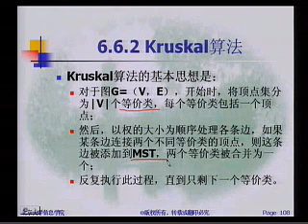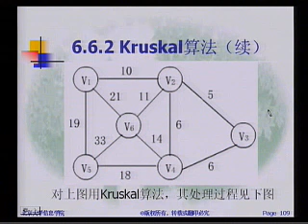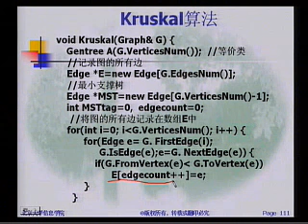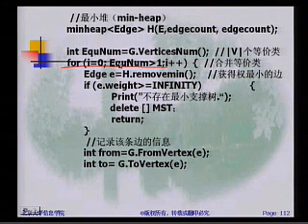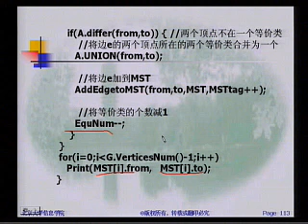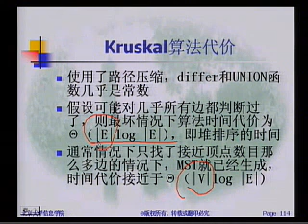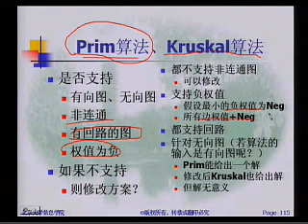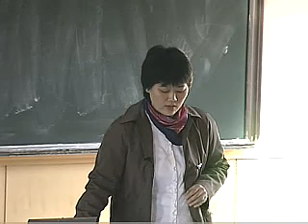第6章 图——6（图的kruskal算法） 标清